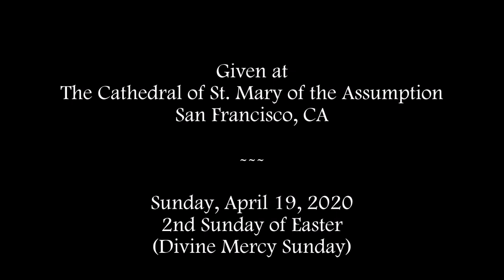THOMAS THE THEOLOGIAN - The Virtue of Doubting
Homily for the 2nd Sunday of Easter
Sunday within the Octave of Easter

Why do we need to give St. Thomas a long needed reprieve from his designation as "The Doubter"?
How are we, or are we not included in the Beatitude Jesus gives to Thomas? - "Blessed are they who have not seen but still believe."
Fr. Bill discusses the well known story of Jesus' Resurrection.

(Sorry if the sound seems a little odd.  Tried a new setting.  Will be going back to the old one.)